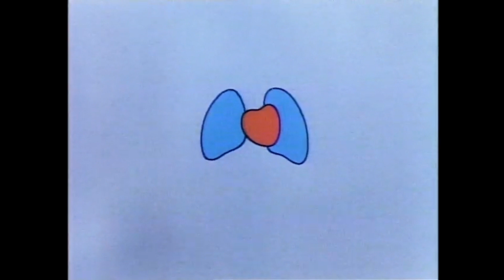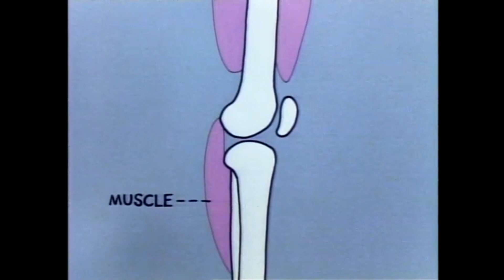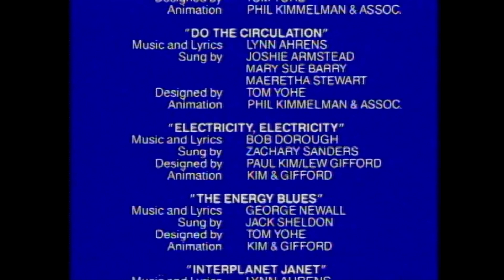Schoolhouse Rock - Science Rock - Them Not So Dry Bones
"Them Not-So-Dry Bones" was the sixth (by air date) of the classic Saturday morning Schoolhouse Rock - Science Rock series that appeared in commercial form during Saturday morning cartoons on the ABC network.  They were originally aired between September 1978 and July 1979.